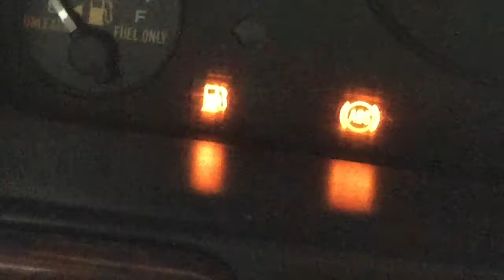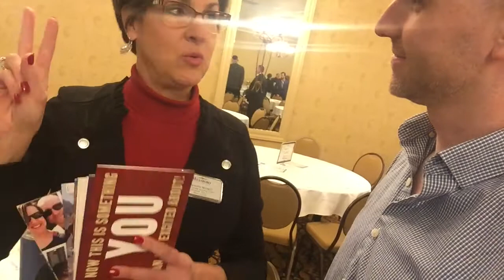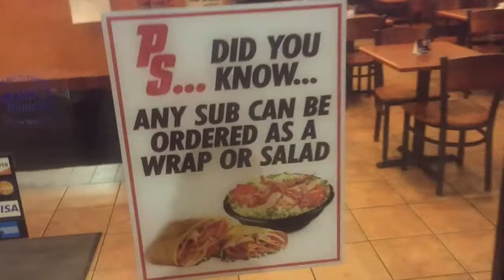The Darkest Time In My Life And My Favorite Monthly Meeting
The following people and items were mentioned in the vlog. Nothing is a paid advertisement. I just love recommending things and people that I love. If it is a paid or compensated advertisement, I will notate that below.

---Mastermind STL---
Landon Cooper

---My Lovely Wife---